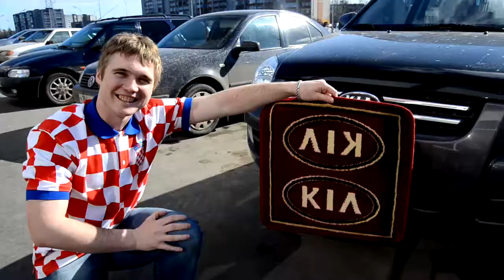Реклама "Белорусские ковры", г. Рыбинск